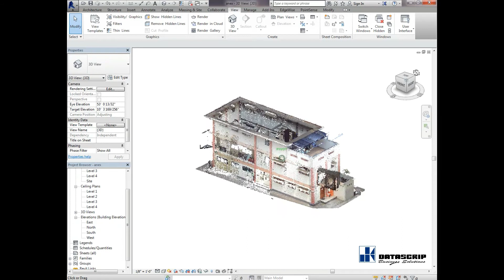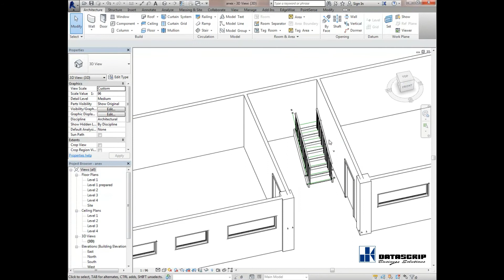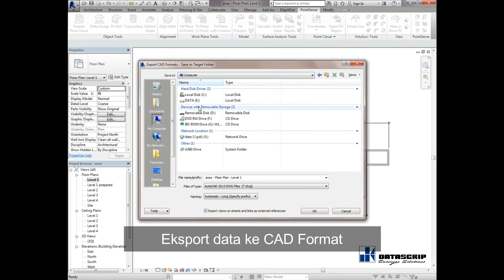Modelling Building From Faro with Point Sense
Authorized Distributor in Indonesia :

PT. Datascrip
Jl.Selaparang Blok B-15 Kav.9
Kompleks Kemayoran